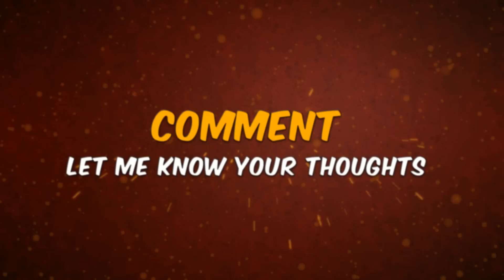League Of Legends - Game 14 - Nasus QQ Farming